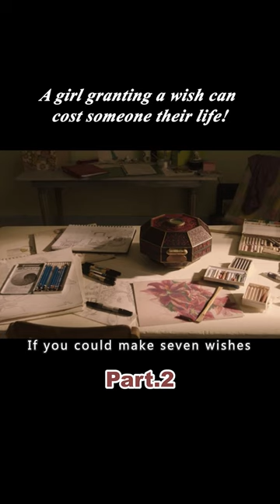A girl granting a wish can cost someone their life!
Overview: A girl granting a wish can cost someone their life!

【This is Turtle Review~ A channel dedicated to help you understand the story line of movies better and easier, especially when it's boring and long. Much appreciated!】